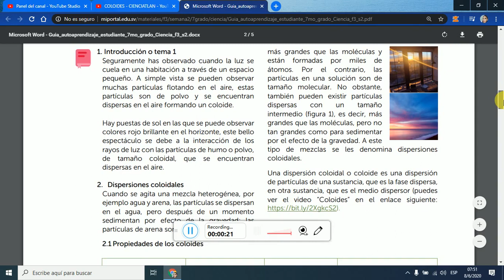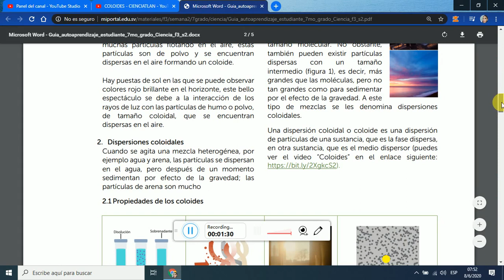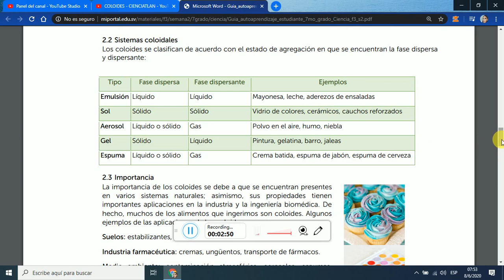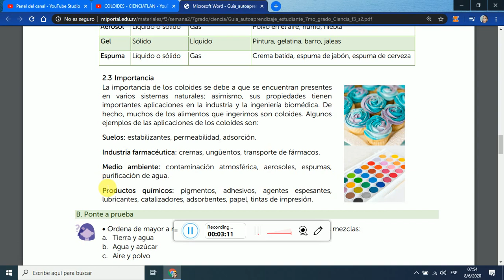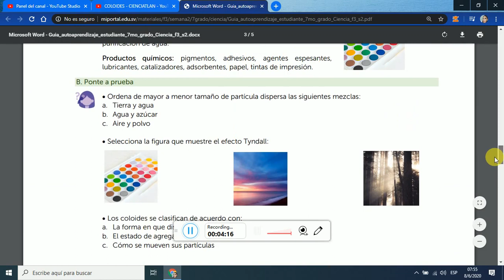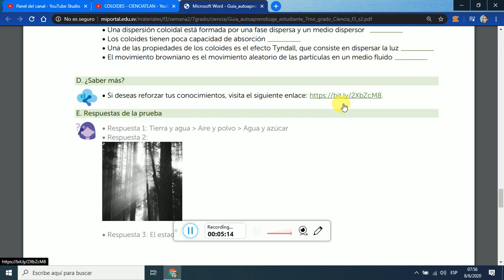SEMANA 14: "COLOIDES" 7°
Explicación de la guía 2 "coloides" 7° Disculpen por el audio.